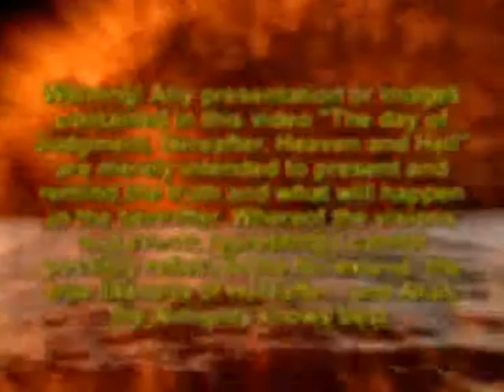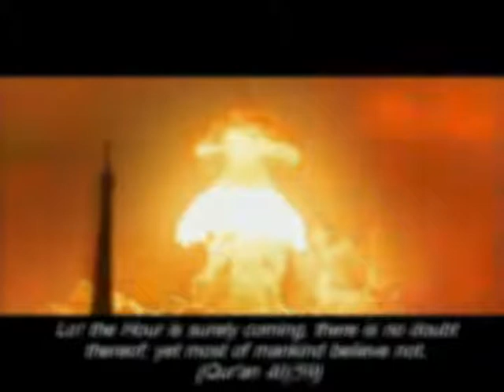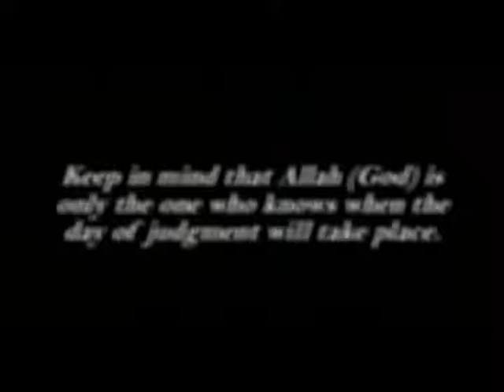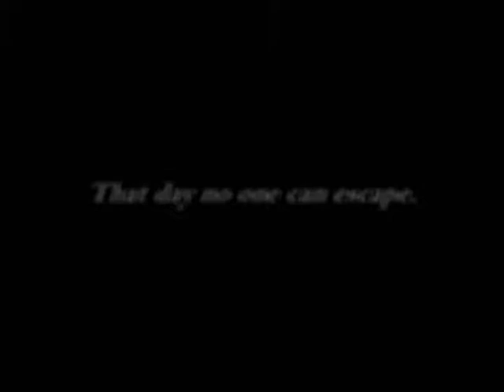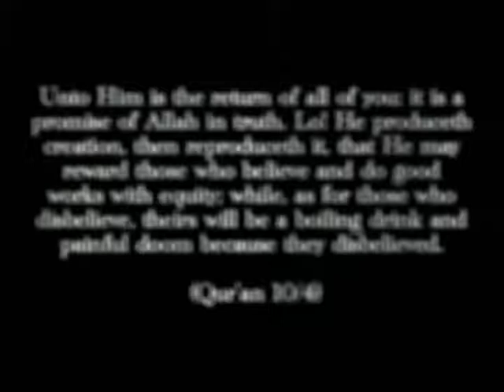after death 1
They have taken as lords beside Allah their rabbis and their monks and the Messiah son of Mary, when they were bidden to worship only One God. There is no god save Him. Be He Glorified from all that they ascribe as partner (unto Him)!

Verse of the Qur'ân

Surah: 9/31

Allah (Himself) is Witness that there is no God save Him. And the angels and the men of learning (too are witness). Maintaining His creation in justice, there is no God save Him, the Almighty, the Wise.

Surah: 3/18

The Originator of the heavens and the earth! How can He have a child, when there is for Him no consort, when He created all things and is Aware of all things?

Such is Allah, your Lord. There is no God save Him, the Creator of all things, so worship Him. And He taketh care of all things.

Verses of the Qur'ân

Surah: 6/101-102

Allah hath not chosen any son, nor is there any god along with Him; else would each god have assuredly championed that which he created, and some of them would assuredly have overcome others. Glorified be Allah above all that they allege.

Knower of the Invisible and the Visible! and Exalted be He over all that they ascribe as partners (unto Him)!

Surah: 23/91-92

They say: Allah hath taken (unto Him) a son—Glorified be He! He hath no needs! His is all that is in the heavens and all that is in the earth. Ye have no warrant for this. Tell ye concerning Allah that which ye know not?

Surah: 10/68

And He is Allah; there is no God save Him. His all praise in the former and the latter (state), and His is the command, and unto Him ye will be brought back.

Surah: 28/70